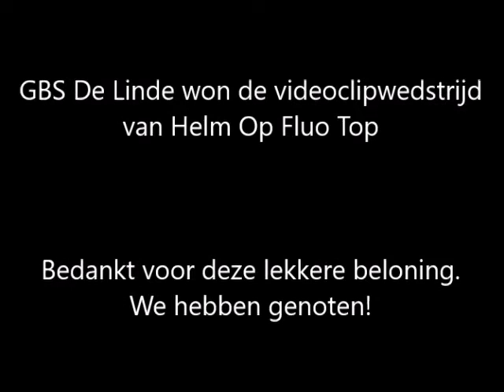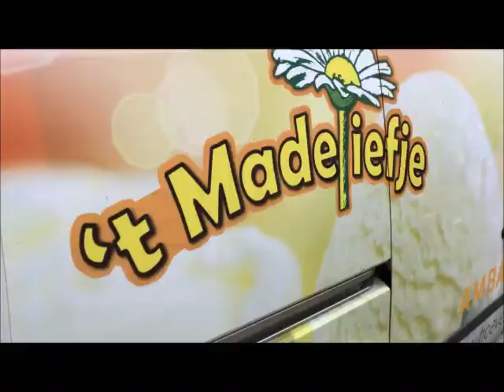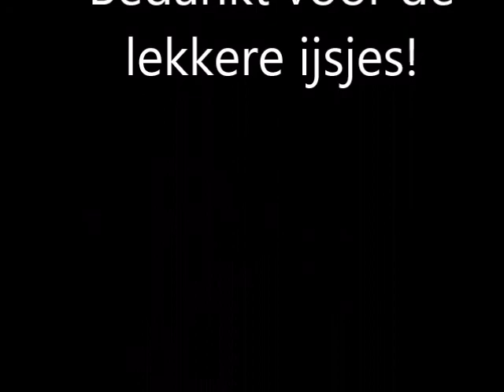Winnaar bezoek ijskar Helm Op Fluo Top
Het vijfde leerjaar van meester Martijn uit de gemeentelijke basisschool De Linde in Zarren won een tijdje geleden de videoclipwedstrijd van Helm Op Fluo Top 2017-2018. Als beloning kwam er een ijskar op bezoek in de school en dat viel duidelijk in de smaak!